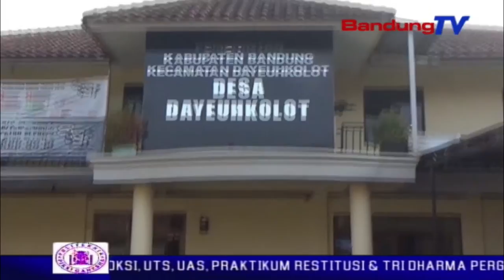Banjir Meluas, Ratusan Warga Menempati Pengungsian | SBR | BANDUNGTV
SBR | BANDUNGTV | IRFAN BUDIAWAN | Banjir akibat luapan sungai citarum, senin pagi, merendam ribuan rumah warga. banjir dengan ketinggian bervariatif dari seratus hingga seratus lima puluh centimeter tersebut, membuat warga terpaksa tinggal di pengungsian.